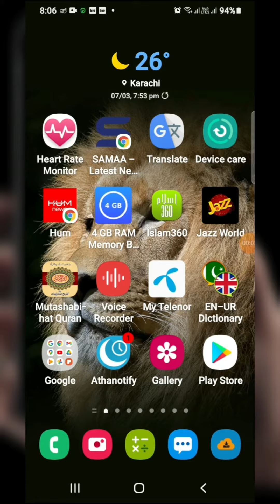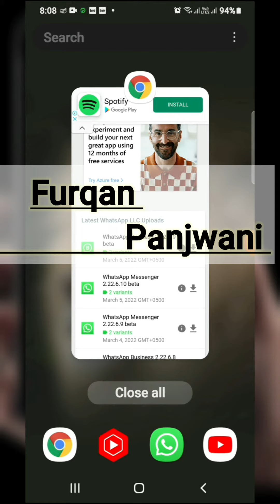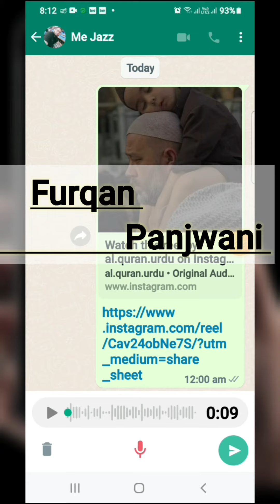Whatsapp | How to pause voice recording in whatsapp | WhatsApp new update 2022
This Latest WhatsApp feature now allows you to pause and resume while recording a voice message

saan Francisco : pegham rasani ke liye istemaal honay wali duniya ki sab se maqbool appli caption wats app ne aik aur zabardast feature par kaam shuru kar diya hai .

WhatsApp app sarfeen kisi ko fori pegham arsaal karne ke liye wise note ke feature ka istemaal karte hain jis se waqt ki bachat hoti hai aur pegham mukammal tor par masool karne walay ko samajh bhi aa jata hai .

WhatsApp nahi chahta ke is ke sarfeen mayoos ho kar kisi aur messaging app ka rukh karen is liye woh –apne features mein tabdeeli bhi karta rehta hai .

whatsapp wise rerecording ke feature ko mazeed aasaan aur behtar bana raha hai. is feature mein tabdeeli wise note arsaal ke douran rerecording roknay ( pause ) aur phir pallay karne ki sahoolat faraham kere ga. is se agar kuch record karne ke baad ghalti ka ehsas sun-hwa to dobarah se mukammal rerecording ki zaroorat nahi hogi .

yeh feature abhi beta version mein hai, tamam sarfeen tak is ki rasai mein kuch waqt lag sakta hai .

is se qabal WhatsApp app up date version 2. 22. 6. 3 ke zariye beta ٹیسٹرز ke liye search msg short kat ke naam se feature paish kya gaya tha .

WhatsApp ne guzashta saal ”نیو contact انفو“ ko az sar e no design karte hue business information ki terhan kardiya tha. isi douran wats app ne wats app aayi o s beta ke liye contact info ko ree design karne par kaam shuru kya tha jis mein' search short kat' feature bhi shaamil tha .

report ke mutabiq feature ko contact info paich par ree design kya gaya. kuch sarfeen is short kat ko group انفومیں bhi dekh satke hain taham yeh abhi tak group mein mein kaam nahi kar raha aur is maslay ko bhi nai up date mein fix kardiya jaye ga .

search msg short kat feature ko aindah anay wali up date mein tamam android sarfeen ke liye jari kya jaye ga اورورژن 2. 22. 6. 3 par up date honay walay tamam sarfeen usay se mustafeed hosakin ge

SAN FRANCISCO: WhatsApp, the world's most popular messaging app, has begun work on another great feature.

 WhatsApp users use the VoiceNote feature to send instant messages to someone, which saves time and makes the recipient fully understand the message.

 WhatsApp does not want its users to be disappointed and turn to another messaging app, so it keeps changing its features.

 WhatsApp is making voice recording feature easier and better.  Changes to this feature will allow pause and then play recordings while sending voice notes.  This will eliminate the need to re-record if something goes wrong after recording.

 This feature is currently in beta, it may take some time for all users to access it.

 Earlier, WhatsApp updated version 2.22.6.3 introduced a feature called Search Message Shortcut for beta testers.

Some users may also see this shortcut in Group Info, but it is not working in the group yet and this issue will be fixed in the new update.

 The search message shortcut feature will be released to all Android users in the upcoming update and all users updated to version 2.22.6.3 will benefit from it.